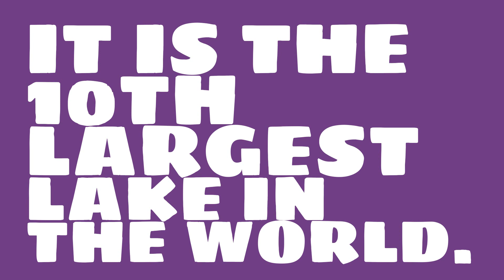Where is Lake Okeechobee?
What are some facts about 10th? Watch this video to see trivia about Lake Okeechobee.